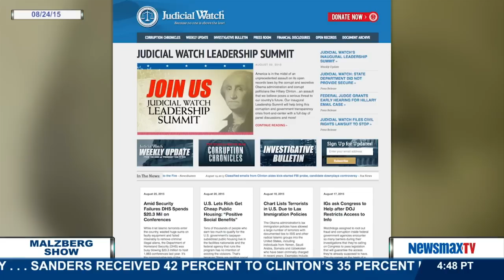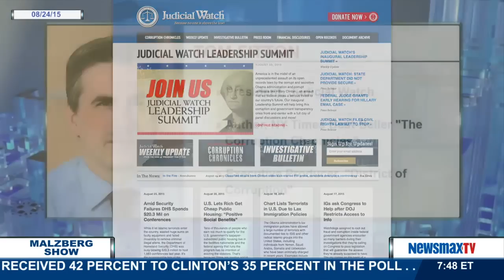Malzberg | Tom Fitton discusses the latest JW FOIA results in the Clinton Email Scandal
President of Judicial Watch, Author of the NY Times best-seller "The Corruption Chronicles", Executive producer of the documentary "District of Corruption" joins Steve to discuss the latest JW FOIA results in the Clinton Email Scandal and their belief she has violated two national security laws.